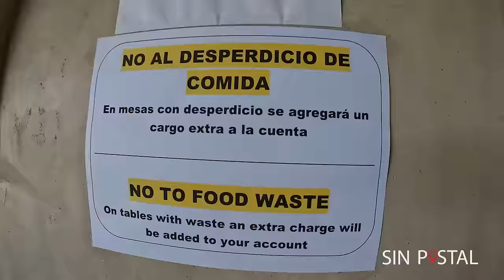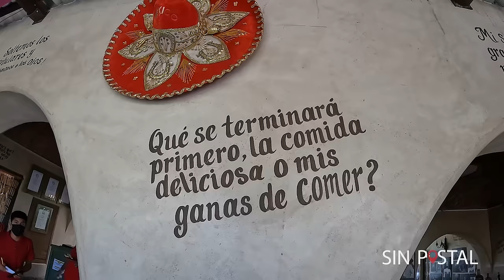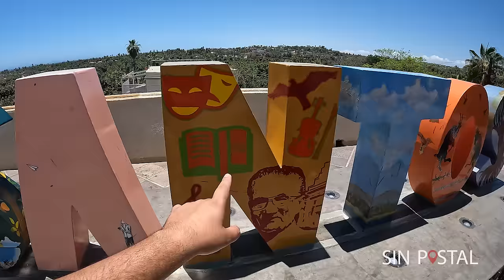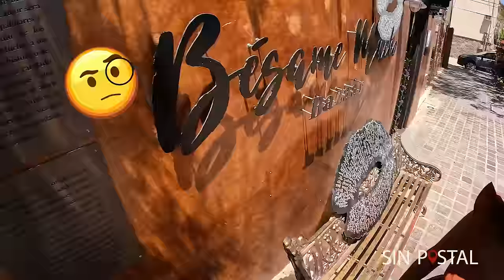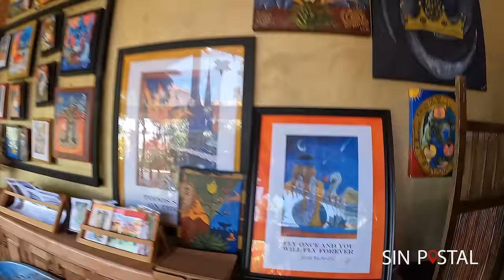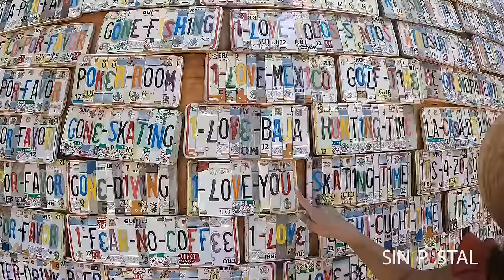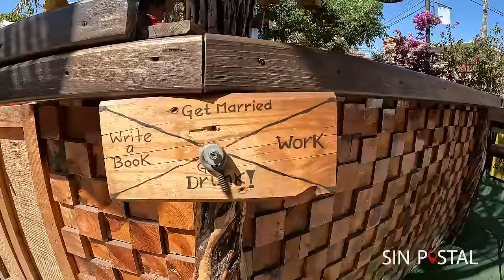TODOS SANTOS Baja California Sur 🔴 Que Hacer PUEBLO MAGICO ✅ HOTEL CALIFORNIA, SURF ► SIN POSTAL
Todos Santos Baja California Sur es un pueblo mágico de Mexico muy colorido. ¿Qué hacer en Todos Santos ? Lo principal es recorrer las calles llenas de galerías de arte, rica comida y artesanías; y muy cerca se pueden visitar las playitas perfectas para aprender Surf. Aquí también está el famoso Hotel California que durante muchos años se relacionó con Eagles. Ubicado justo a la mitad entre La Paz y Los Cabos a una hora de camino de cada uno, Todos Santos es un pueblito que te sorprenderá.